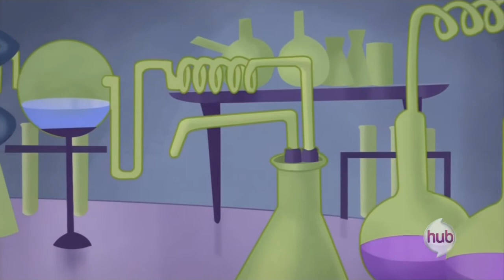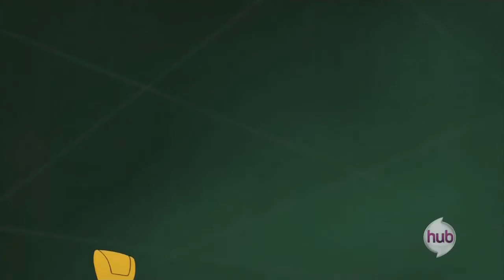Transformers Animated 05 - Total Meltdown - På Svenska